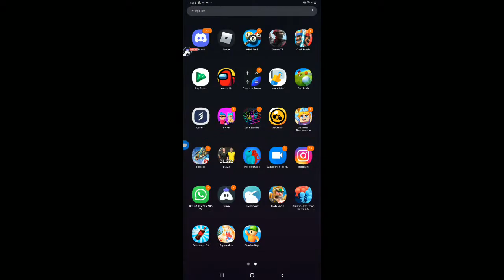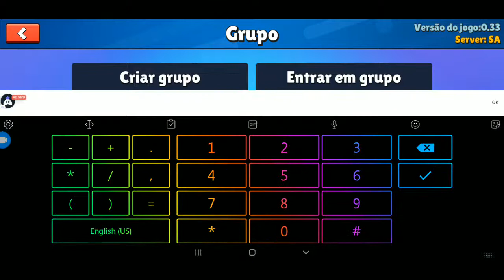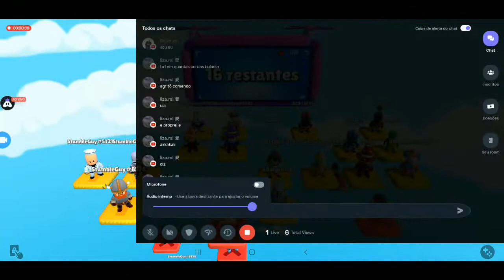Jgnd Com Vcs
os trem